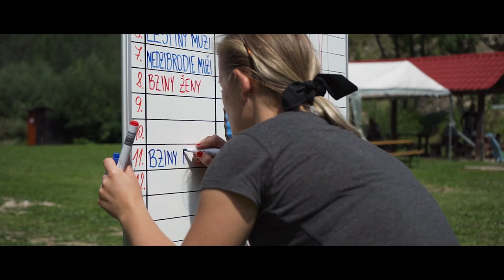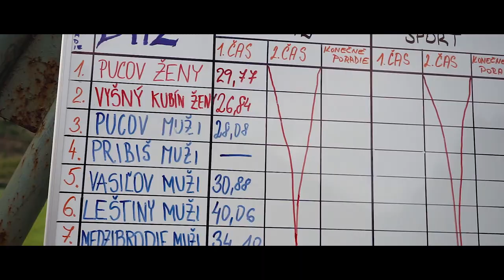Hasičská súťaž Pucov 2019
I. ročník Pucovského pohára
Hasičská súťaž o pohár predsedu DHZ.

Všetky práva na obrazový materiál vyhradené.

Kamera | Strih : Ing. Patrik MICHALICA